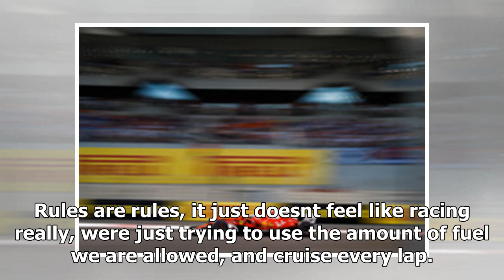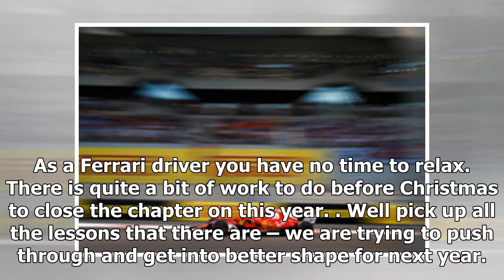TOP NEWS - Raikkonen: saving has nothing to do with racing fuel abu dhabi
TOP NEWS HEADLINES DAILY - TOP NEWS - Raikkonen: saving has nothing to do with racing fuel abu dhabi

The Ferrari driver finished fourth, fending off Max Verstappen for the whole race and gaining a position when Daniel Ricciardos Red Bull retired ahead of him. However, Raikkonen said he didnt enjoy the race, as the Yas Marina track requires significant fuel saving. To be honest, the whole race was pretty much fuelsaving, trying to hold the guy behind and save enough fuel to be legal at the end, Raikkonen told TV crews after the race. Nothing to do with racing, really. Unfortunately thats the rul...